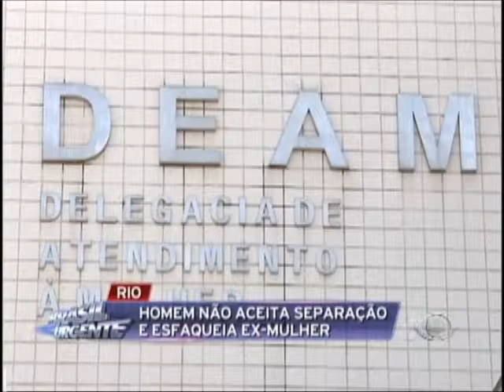violência contra a mulher desabafo Fabio BARRETTO